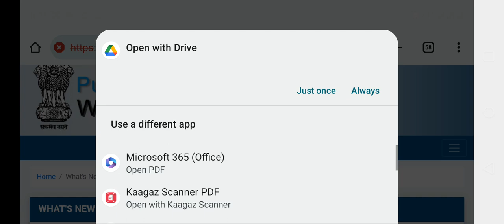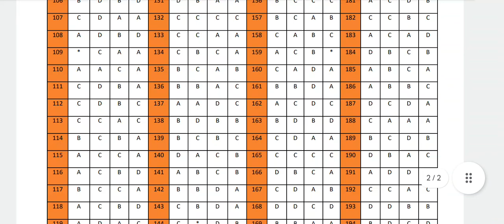wbpsc updates news/ wbpsc new update/wbpsc notice/West Bengal Public Service Commission latest news